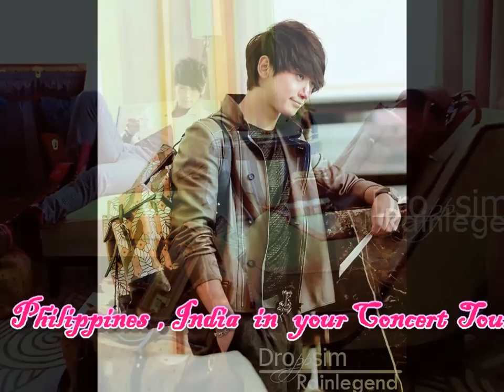Bi Rain-Jung Ji Hoon " FUGITIVE photos" THE BEST AMONG THE REST!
My Photo Collections of Bi Rain filming " Fugitive "in China and more.. with music background "Two is Better Than One" by Boys Like Girls followed " Arms of An Angel" by Sarah.